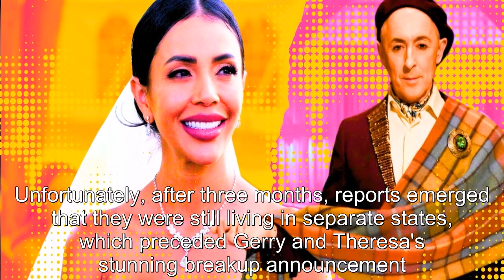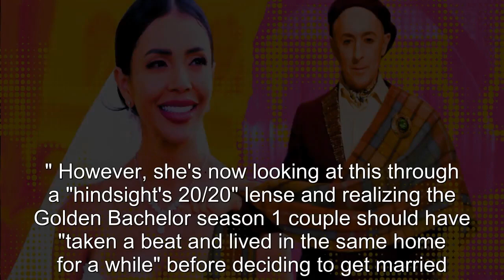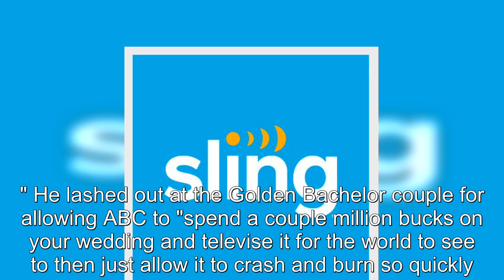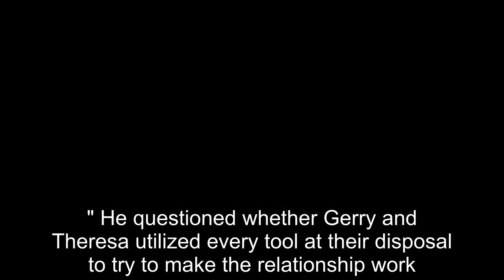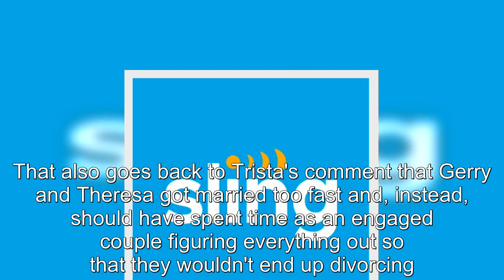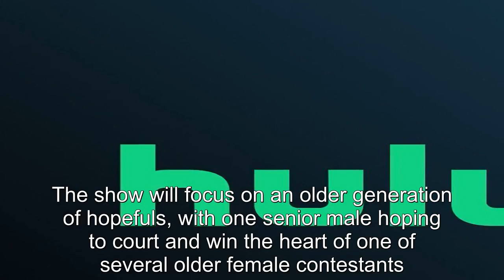"Fundamentally Flawed": These Bachelor Alums Slam Golden Bachelor's Gerry & Theresa For Getting Marr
"Fundamentally Flawed": These Bachelor Alums Slam Golden Bachelor's Gerry & Theresa For Getting Married So Quickly.